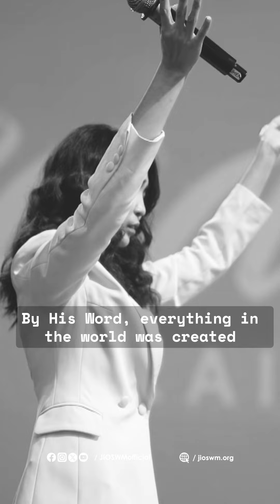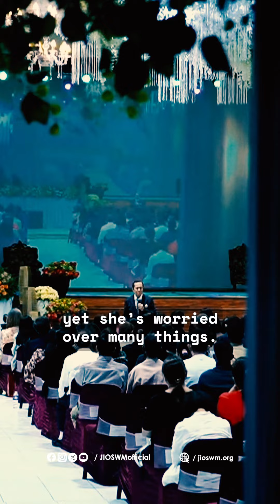THE GOD WHO DWELLS IN YOU IS THE MOST POWERFUL OF ALL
The God who dwells in you is the most powerful of all. By His Word, everything in the world was created and you're just ordinary? That is not Christianity.

𝐓𝐕 𝐏𝐑𝐎𝐆𝐑𝐀𝐌𝐒:
TV5
Free TV Channel 5
Tuesday - Saturday / 12:00 mn - 1:00 AM
Sunday - Monday / 12:30 AM - 1:30 AM

SOLARFLIX
via Digital TV and SatLite TV Channel 21
via Skycable and Cignal TV  Channel 16
via Cablelink Channel 33
via GSAT Channel 40
with 213 cable TVs nationwide
Daily / 10:00 – 11:00 AM

SOLAR SPORTS
with over 200 Pay TV operators nationwide
Daily / 2:00 – 3:00 AM